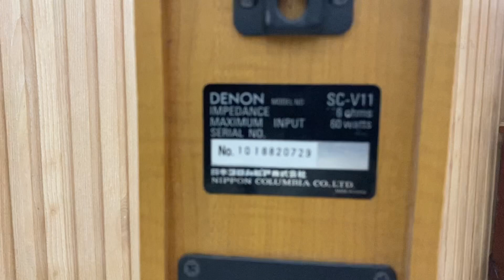(Đã bán)Loa tay Denon SC-V11 đẹp keng đánh 2 way, 3 loa, 6ohm,60ư☎️0834563852